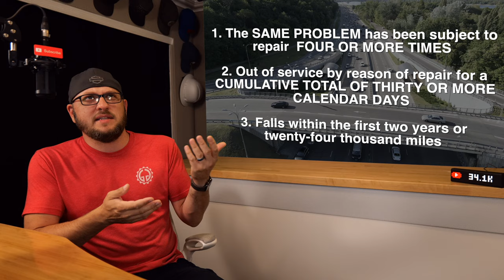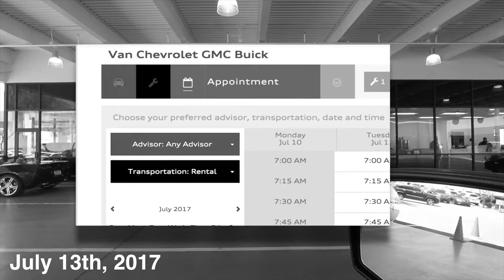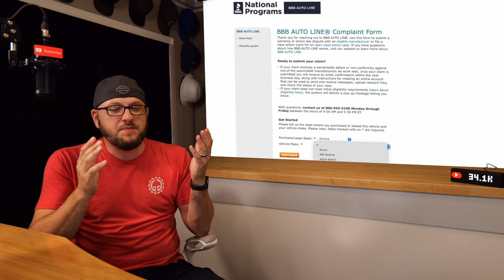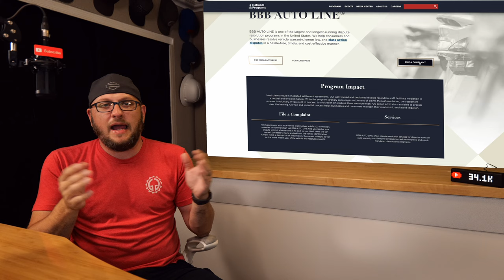How to lemon law a vehicle, Tips based on past experience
I wanted to compile a list of some things people might want to know if they are curious about how to lemon law a car or truck.